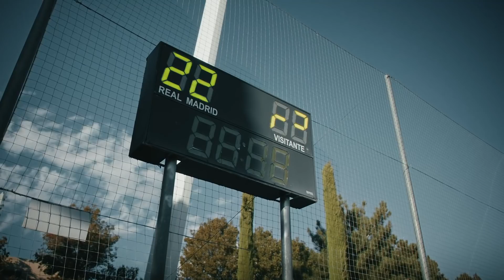PlayStation España y Real Madrid unen sus caminos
El videojuego y el deporte unen sus caminos con el acuerdo entre PlayStation®️ y el Real Madrid C.F.
PlayStation®5, además, será la consola oficial del Real Madrid C.F.

Este acuerdo incluye a los primeros equipos de fútbol masculino, fútbol femenino y baloncesto, así como a todo el ecosistema PlayStation®️.

En el canal de PlayStation España puedes ver los tráilers en español de los mejores videojuegos, seguir las aventuras de LMDShow y a Alba como presentadores del canal y disfrutar de gameplays, tops, sketches, vídeos especiales, tutoriales... ¡No te pierdas nada!